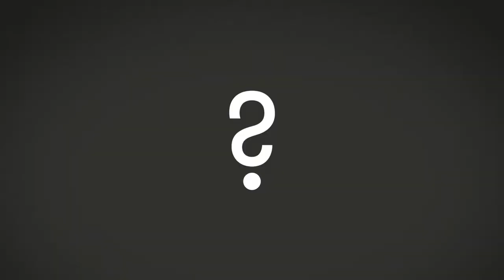Nobel Effort - Big Picture Science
For two Swiss astronomers, it’s “Stockholm, here we come.”  Their first-ever discovery of a planet orbiting another star has been awarded the most prestigious prize in science.  Find out how their exoplanet discovery led to 4,000 more and how that changes the odds of finding life beyond Earth.  Also, the Nobel committee is not alone in finding distant worlds inspirational: a musician is translating their orbital signatures into sound.